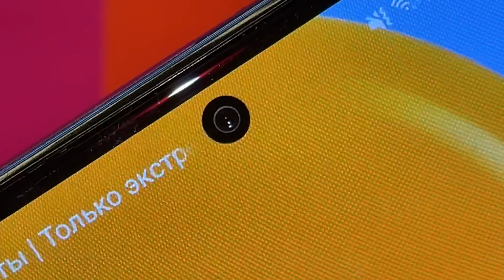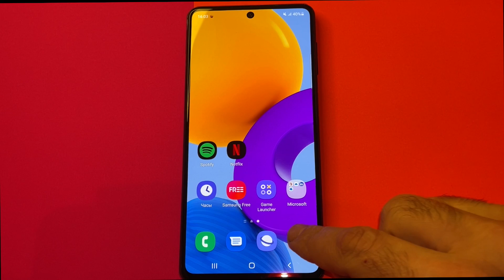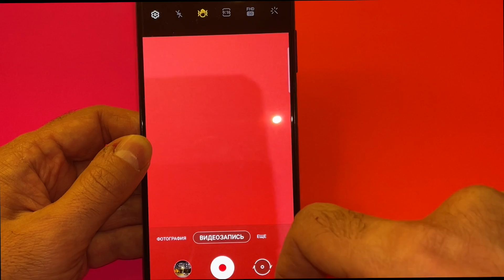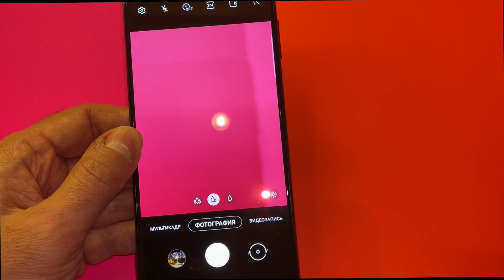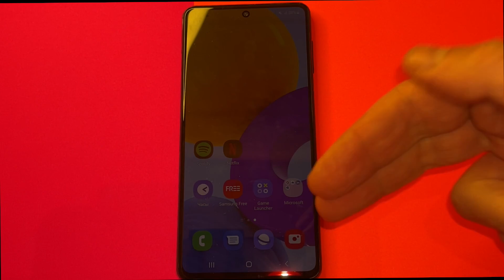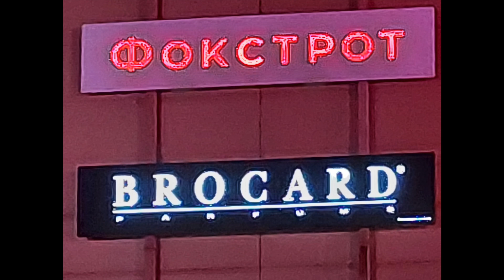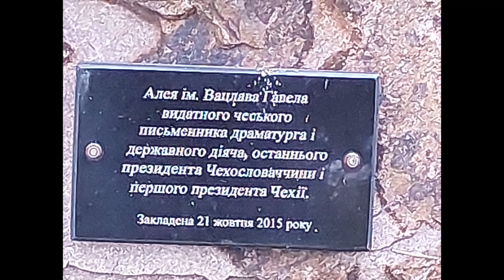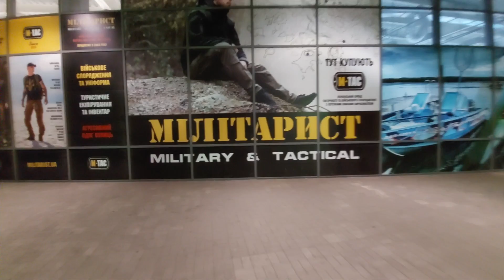SAMSUNG M52 САМЫЙ ПОДРОБНЫЙ ОБЗОР КАМЕР 2021! СТОИТ ЛИ СВОИХ ДЕНЕГ?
Сегодня в видео обзор камер смартфона Samsung M52!